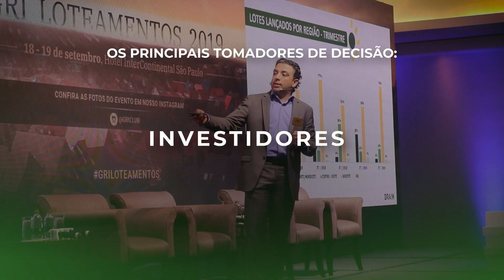GRI Loteamentos | PT 🌐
Vem aí a 9° edição do maior e mais qualificado encontro entre investidores e desenvolvedores de loteamentos e comunidades planejadas no Brasil.

Nos dias 29 e 30 de agosto, em São Paulo, tomadores de decisão de loteadoras e urbanizadoras de todo o país vão trocar experiências, conhecimentos e estratégias, fomentando a realização de parcerias e novos negócios.

Linkedin: GRI Club Brazil